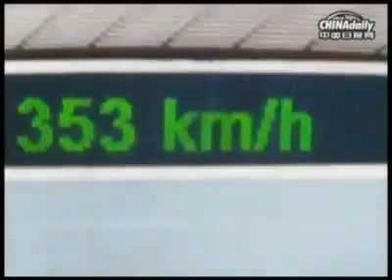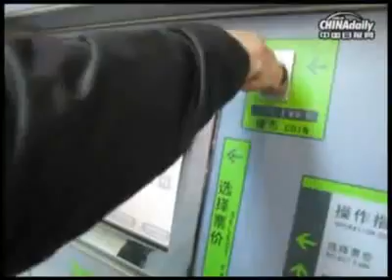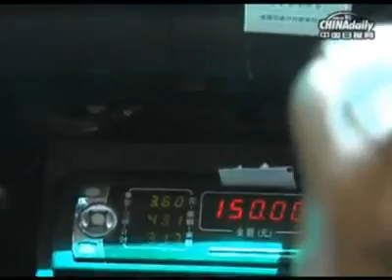NAMTI - Shanghai Maglev vs Taxi From Airport to Downtown.wmv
Two friends land at Shanghai's Pudong International Airport 35 miles outside of town. One takes a taxi, the other the maglev and #2 subway line. Who gets to their downtown hotel first? Check out this fun video from these two clever girls as they make a very serious point about the challenges of big city transportation and how maglev systems can easily solve the problem. We only need to start building them. for more information.